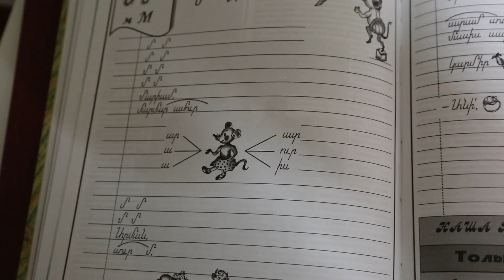Vahram Khachvanqyan - 11